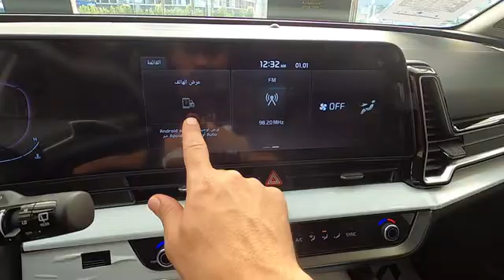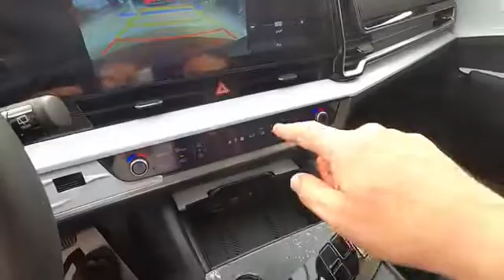في 5 دقائق مراجعة سريعة للجيل الخامس والجديد كليًا من كيا سبورتاج